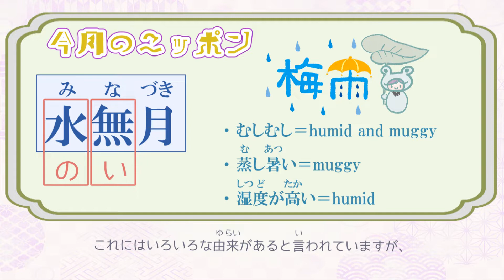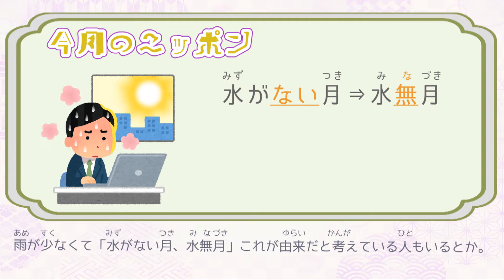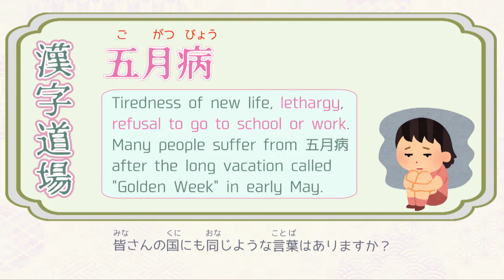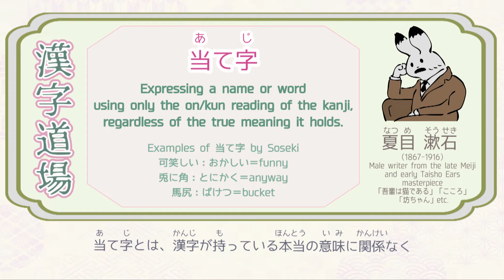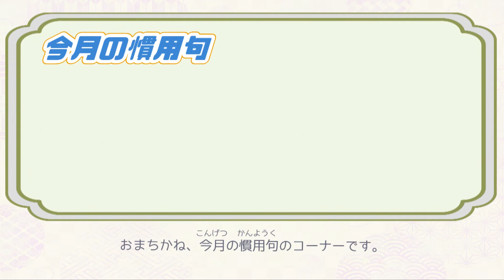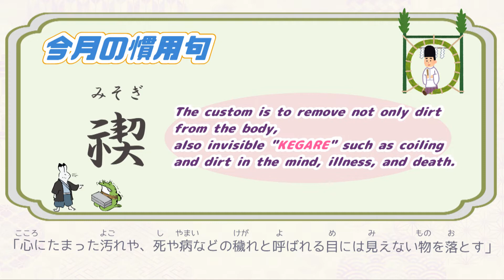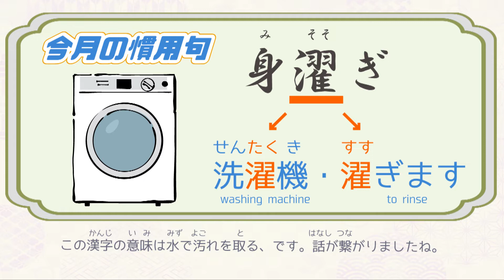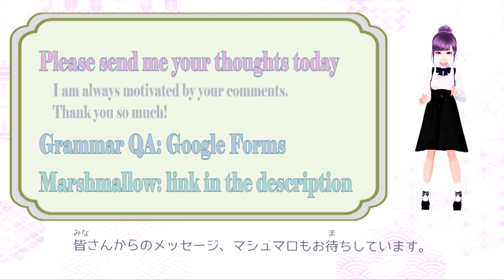【Japanese Podcast】learn Japanese culture & idiom【radio for intermediate /N3】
Let's study Japanese culture, idioms, kanji, etc. while having fun😆✨

The contents can be enjoyed just the audio🎵
Please enjoy it with or without subtitles.

🤓This video is for pre-intermediate students (around N3 level).
I think that even beginners can enjoy using the playback speed feature of you tube.
I hope you learn some new expressions🥰

⏱Time stamp⏱
Japanese culture ›00:23
Kanji study › 02:34
idiom › 05:41
comment reading› 07:31

💖For ましゅまろもぐもぐ
Please send me your comments and small questions.
I will read them in the video.

🤔QA about Grammar/speaking

twitter & inst : @wasavisawa

I'm tweeting about useful Japanese tips everyday♡